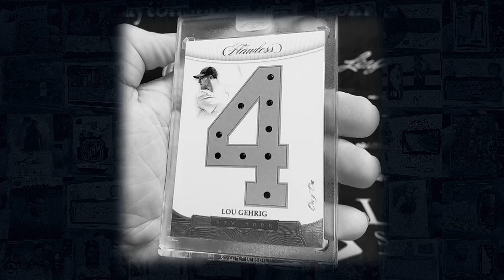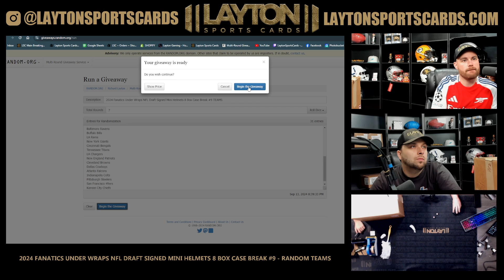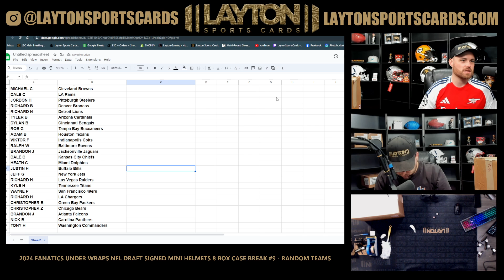2024 Fanatics Under Wraps NFL Draft Signed Mini Helmets 8 Box Case Break #9